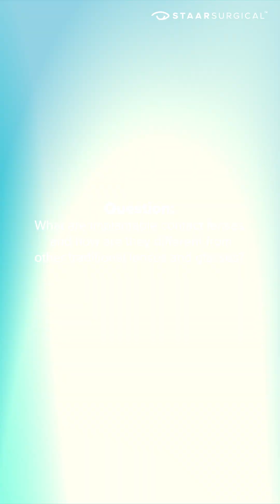Understanding ICL and How It Differs from Glasses and Contacts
Ever wondered about the different ways to treat myopia, a condition where distant objects appear blurry? Today, we’re joined by the esteemed Dr. Sanjay Chaudhary, Chairman of Eye7 Group of Hospitals and a leading expert in vision care. He shares valuable insights on the various treatment options of Myopia and explains how Implantable Contact Lenses (ICL) differ from other common vision correction methods.

*ICL – Implantable Contact Lens